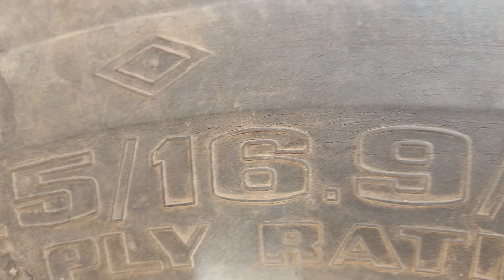và tiếp tục siêu mẫu. MTZ. 80.đời 79.giá. 95.triệu. các bác LH. 0394326198